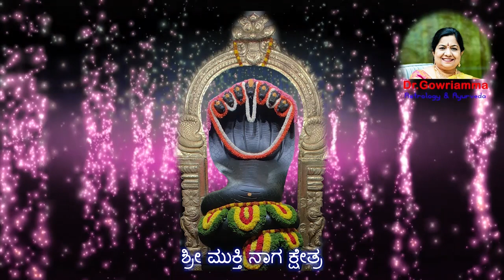Nadimana Mukthinagana Kshetrake | Devotional Songs | SHRI MUKTHI NAGA KSHETRA | Dr. Gowriamma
Shri Mukthi Naga Kshetra has long been home to the Serpent Deity. For the past 200 years, the residents of this region have been referring to this place as “Junjappana Bayalu” (Junjappa’s Field). In accordance with Lord Subrahmanya’s divine will, the construction of the Mukthi Naga Temple is being carried out at this place. This place, which is a veritable abode of serpents, is a heaven of peace and serenity to all who come here. Temple is situated at Ramohalli, 18 kilometers from the Bangalore bus stand. It is located 5 kilometers from the Bangalore-Mysore road, after one passes Kengeri, on the way to the Big Banyan Tree. One kilometer from the Ramohalli bus stand is the place where the place where Mukthi Naga Temple is present.

You can also write to us on